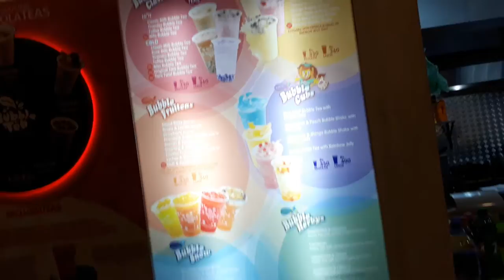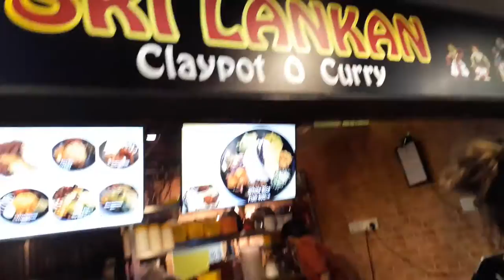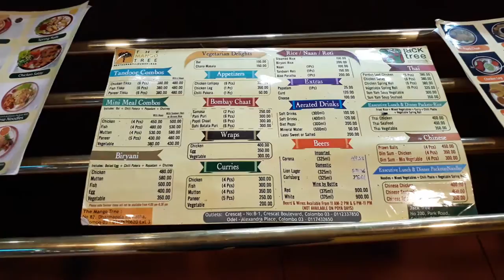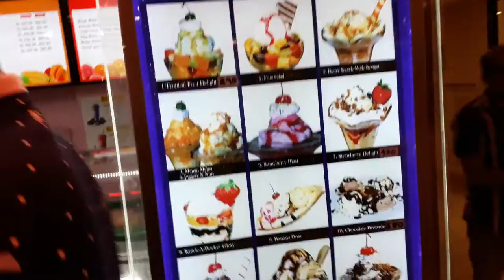Lunchtime on Sunday: Crescat Shopping Arcade, Colombo, Sri Lanka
Sundays are relaxed leisurely days in Sri Lanka even though it is a Buddhist-majority country. The restaurant in the basement is crowded with office workers from Downtown Colombo during the weekdays and during the weekends, Sundays most of all,  all manner of local people turn up for lunch. Even so, the seriously poor do not come here. This is a cross-section of Colombo's middle class who are not faring well in the present economic climate. Education is the apparent magic pass out of poverty and want but when push comes to shove  many young hopefuls discover (too late) that the jobs and careers they had been aiming for have been given to robots, computers and the Far East. The ruling classes care not for them and concentrate on their own foreign enablers while they plunder the lower orders of the population.